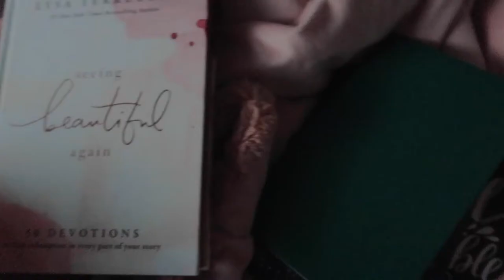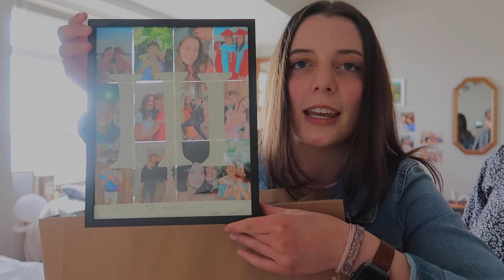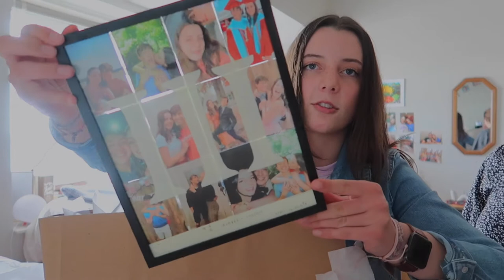sunday vlog: morning routine, anniversary, haul (try-on)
Hey Guys! Today's video is a fun sunday vlog along with a unboxing/haul of some recent purchases. I cannot wait until the summer that way I can get more videos out to you guys! Two more weeks and then freshman year is over!